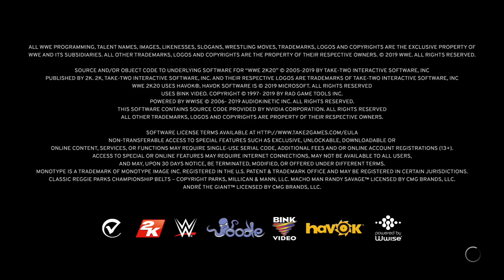JOW Ep 69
JOW Episode 69 Special:

The Blacklist (Chance Sill & Millie Hughes) vs Diecast (Jared Black & Natasha Hemme) Mixed Tag Match

Frankie vs Lucas Soteriou

Brad vs Matthew Williams

Aussie vs Landen Nobles No Holds Barred

Jaye Rayn vs Ryan Warzone

KJ vs King Ninja

Jack Daniels vs Mr Tacos; if Tacos wins he will become a choice on the World Championship match at Cyberspace